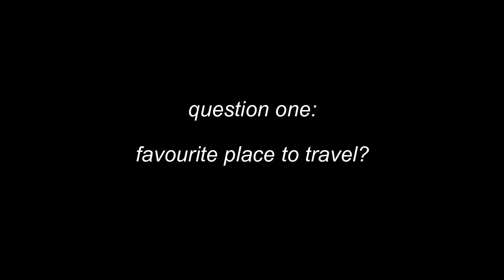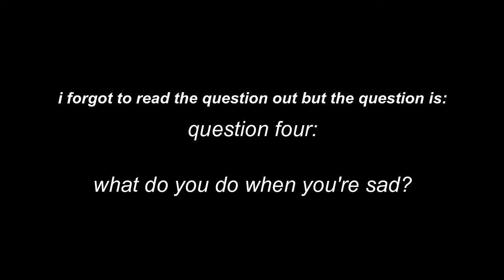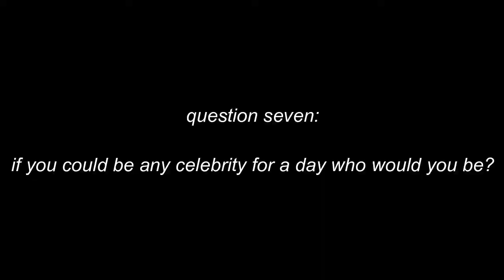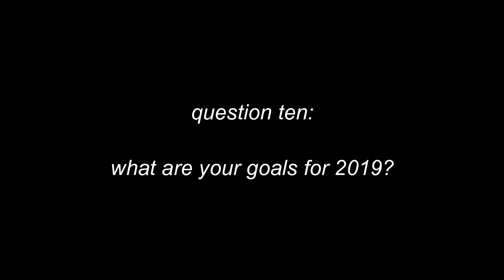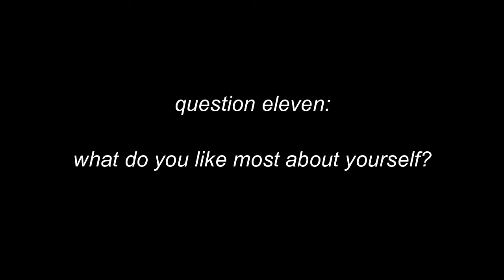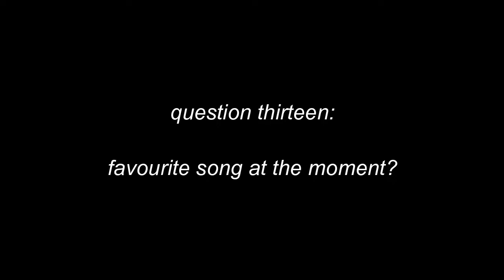Q&A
so in this video im answering some of your questions that you guys sent me 5 months ago bc i took really long to edit this video, sorryyyyyyyyy hahhahhaha... hope you like it!!

lova y'all!! byeeeeeee